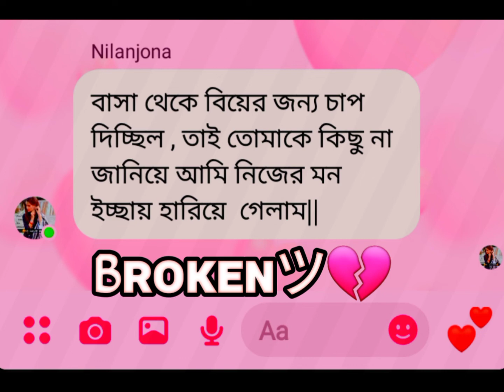বাসা থেকে বিয়ের জন্য চাপ দিচ্ছিল তাই তোমাকে কিছু না জানিয়ে নিজের মনে হারিয়ে গেলাম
sad status messages,
sad message status video,
sad status voice message,
sad status no message,
sad shayari status message,
sad song status message,
sad whatsapp status message,
sad whatsapp message status malayalam,
sad messages whatsapp status,
sad text messages status,
old messages sad status,
sad song status messages